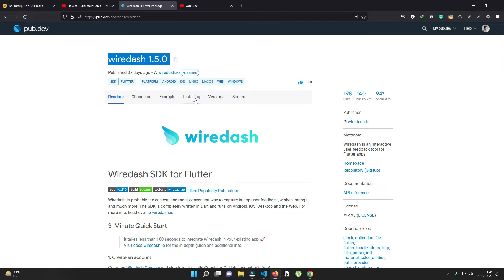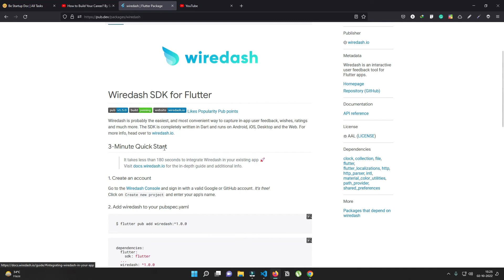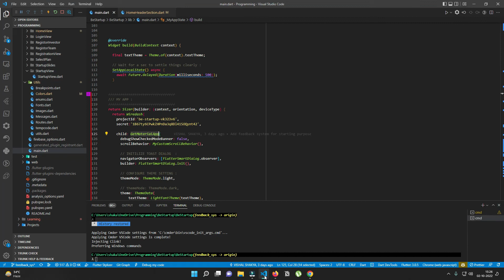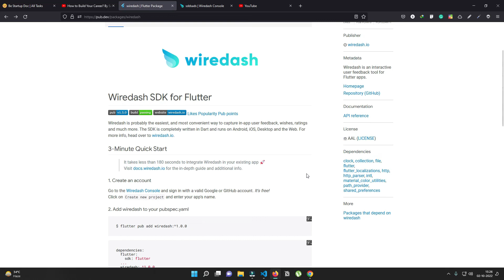Flutter Best Feedback System | Web | Android | IOS | 2022 | Hindi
Description
** feelsafe **